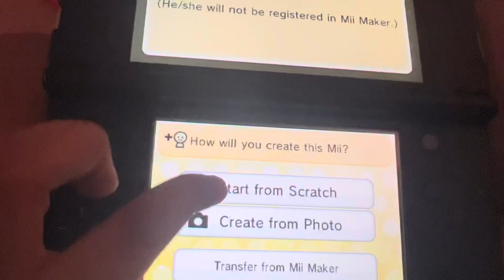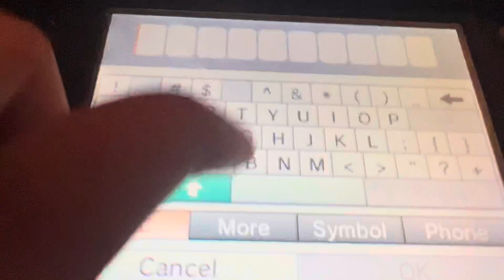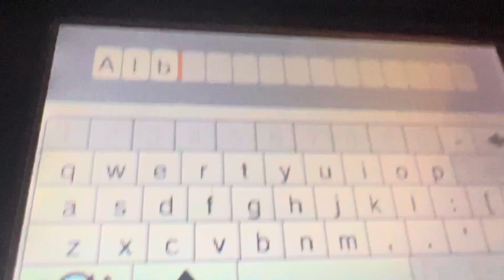How To Make Robin Alberto In Tomodachi Life